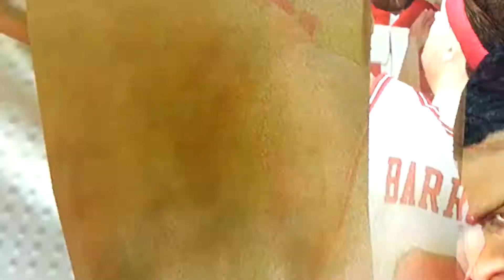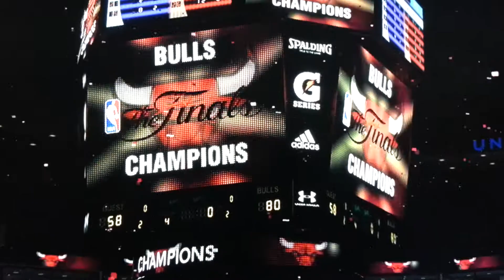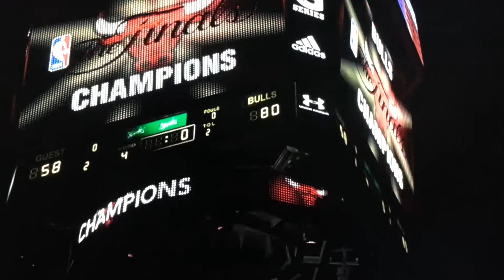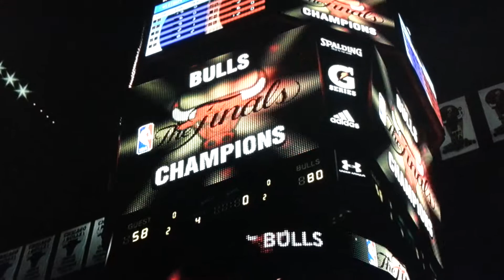2014 NBA Champions The Chicago Bulls